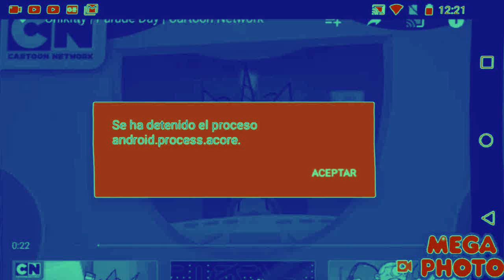Unikitty Goes Lazy in Videoup V2.4